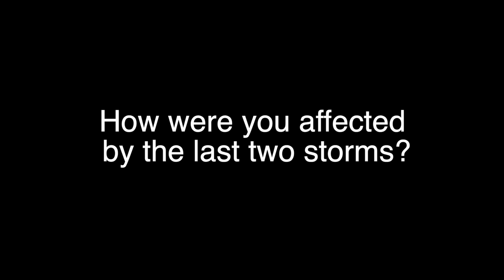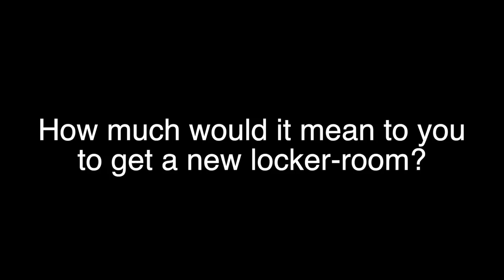Hamshire-Fannett HOLLMANHELPS Locker-room Contest Video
My coach and I made this video and WE WON THE CONTEST, so thanks for voting and thanks HOLLMAN!